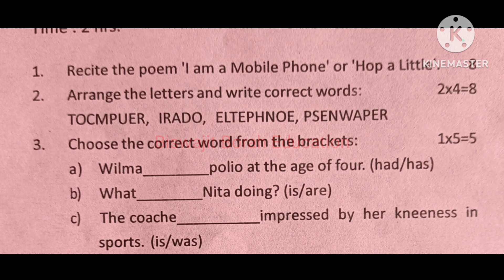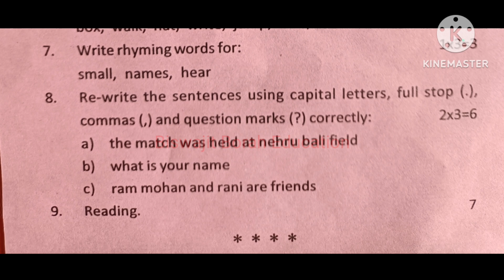4th Unit Test 2023 Class 3 English Question Paper চতুৰ্থ গোট মূল্যায়ন ২০২৩ প্ৰশ্নকাকত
4thUnitTestQuestionPaperClass3 Class3UnitTest2023 BiswajitBorahEducation Class 3 4th Unit Evaluation Question Paper Subject English